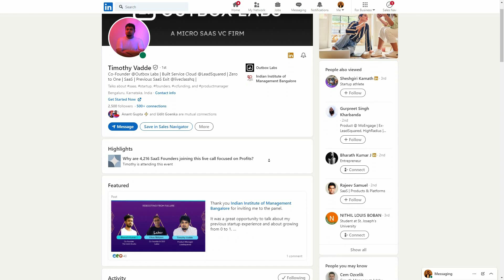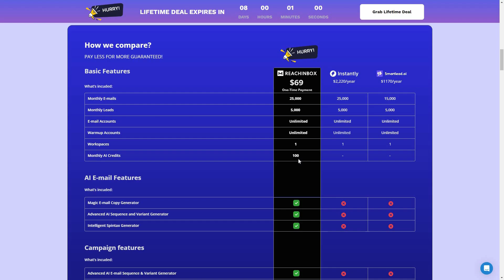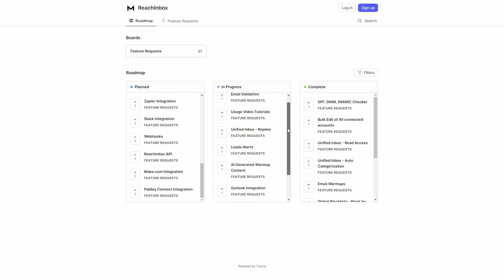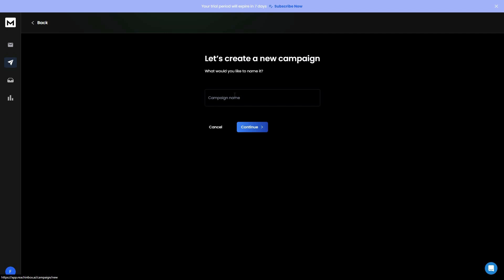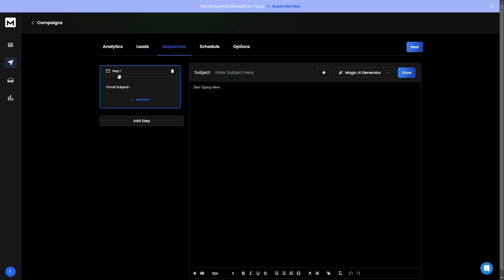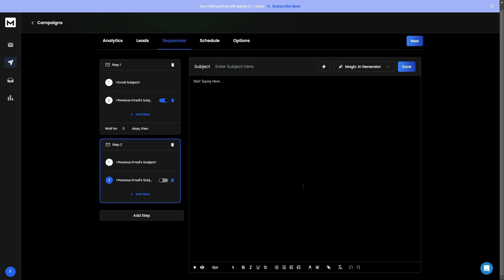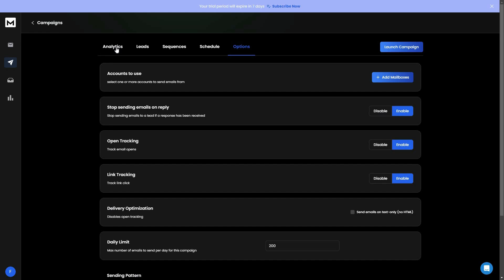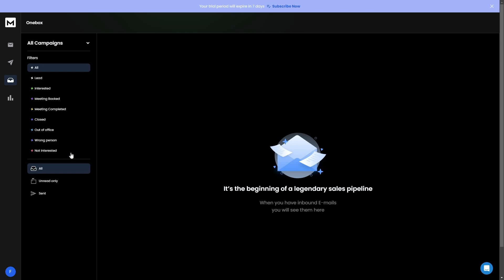ReachInbox Review: AI-Based Cold Email Tool with Whitelabelling Solution- Multi-Channel Outreach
Only valid for Growth & Pro Plan
ReachInbox is an AI-powered cold email platform designed to help businesses boost their sales pipelines through more effective and scalable outbound email campaigns.
ReachInbox AI, the ultimate tool for transforming your cold email outreach. Loaded with email warmups, AI-driven sequence generation, spintax technology, and inbox rotation for maximum email deliverability and ROI

Use Fiverr To Find Related Freelancers.

Chapters:
00:00 Intro
0:51 ReachInbox vs. Instantly and Smartlead
3:05 ReachInbox Lifetime Deal
4:13 White-label
4:39 Roadmap
5:06 Dashboard/Adding Email Accounts
6:04 Launching a Campaign
11:36 AI Features
13:02 Unified Inbox
13:25 Overall Review